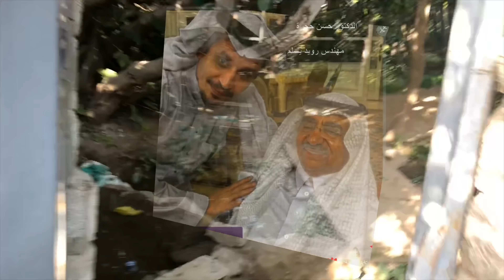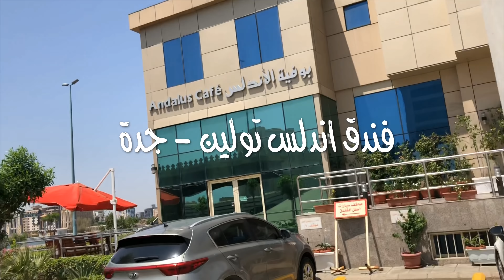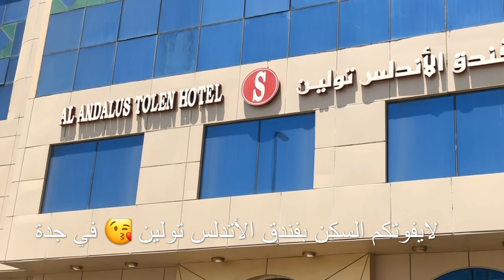على البال 🥰الجزء 3️⃣ واحلى التفاصيل على البال مع د. حسن بن حمزة حجرة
مهندس زراعي / رويد حسن يسلم بصفر